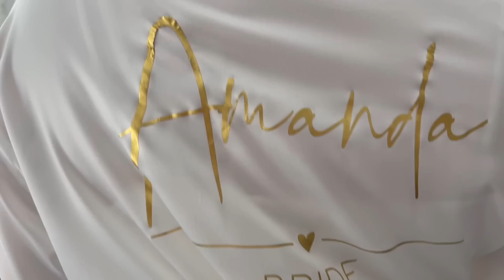HOCHZEITS VLOG! Kirchliche Trauung, Shooting, Getting Ready, Torte, Hochzeitstanz, Brautkleid,...